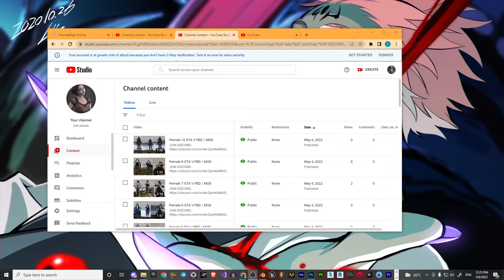Female 11 GTA V PED / MOD